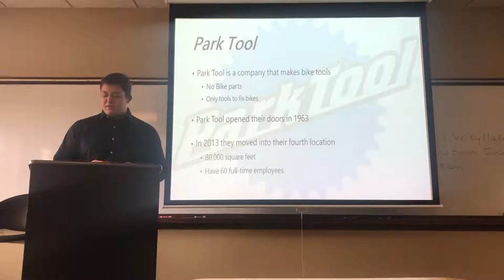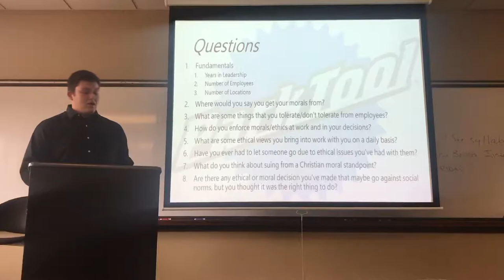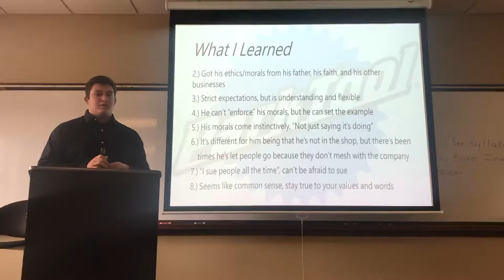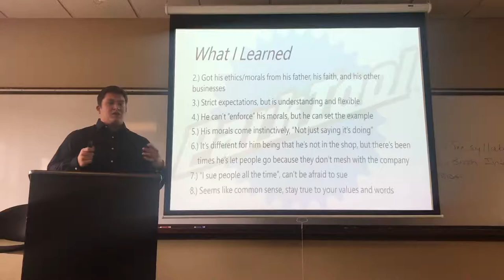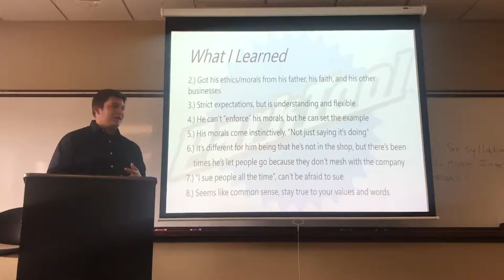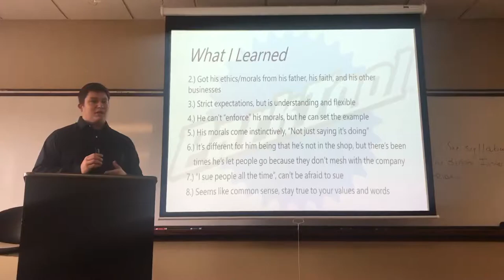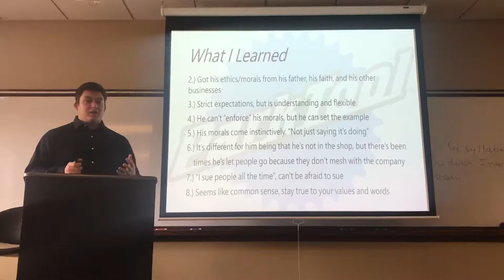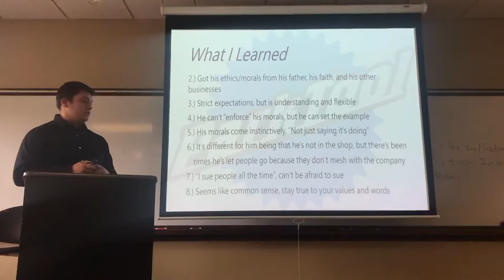Eric Peterson’s interview with Eric Hawkins of ParkTool co.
My business ethics interview video.